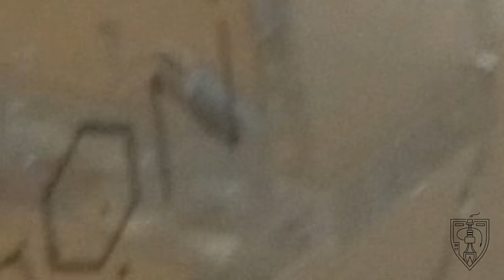HOOKAH Teplice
produkce Augustin Daniel
zadavatel Hookah Teplice